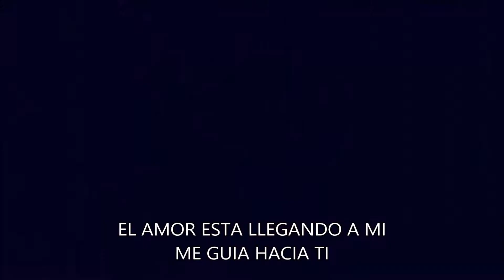BAJO LA MISMA ESTRELLA ANGUS Y HAZEL